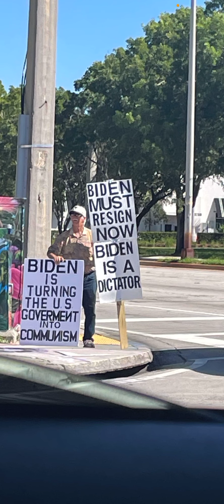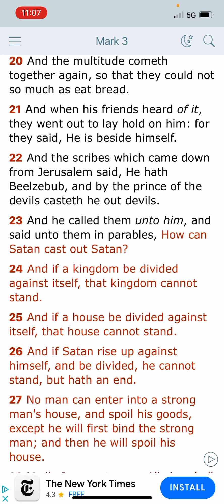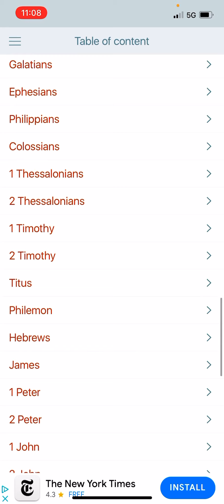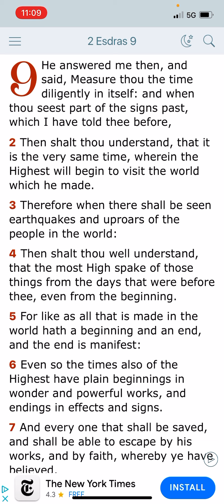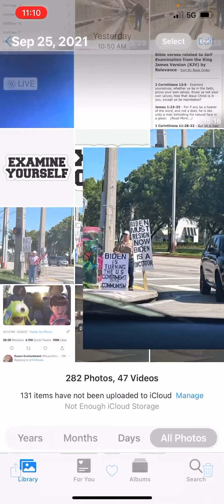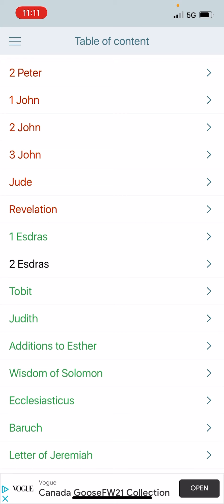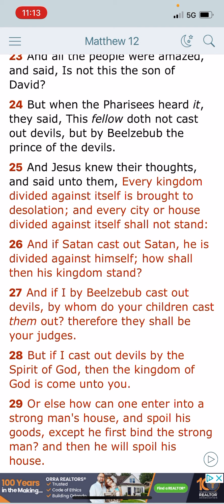Nation Divided Cannot Stand